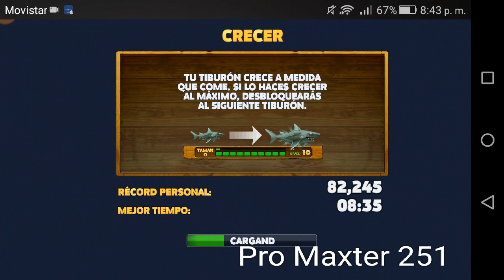Jugando tiburón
Nueva sección
¿Que les parece?